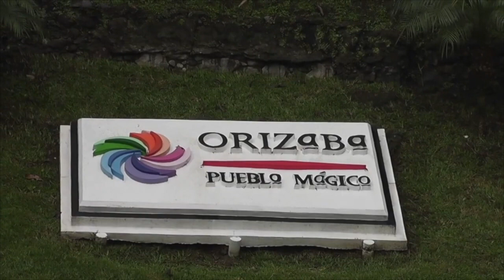Orizaba recibe premio a la Excelencia Turística 2021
Orizaba Pueblo Mágico recibió el Premio Excelencia Turística 2021 que otorga la Feria de Turismo más importante del mundo, dio a conocer el exalcalde Igor Rojí López, quién viajó a Madrid, España, para recibir esta distinción.

“Como expresidente gestor, recibí de manos de José Carlos de Santiago y en presencia del Secretario de Turismo Federal, Miguel Torruco Marqués dicho premio”, dijo.

El premio al que se hizo acreedor el Municipio de Orizaba fue por la transformación de su vocación al turismo y creación de nuevas formas de trabajo para generar derrama económica.

Los premios Excelencia fueron creados en 2005 por Excelencias Gourmet para fomentar la calidad en los diferentes ámbitos relacionados con el turismo y se entregan en la Fitur, que es la feria líder para los mercados receptivos y emisores de Iberoamérica y, por tanto, el punto de encuentro global para profesionales del turismo.